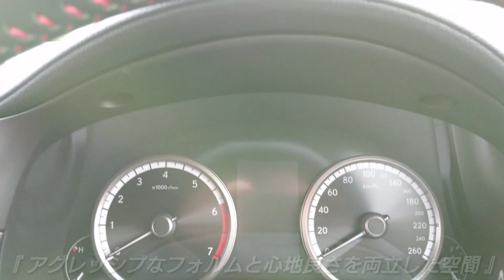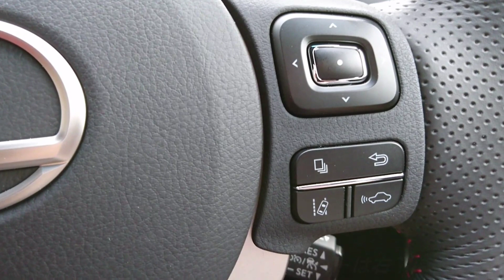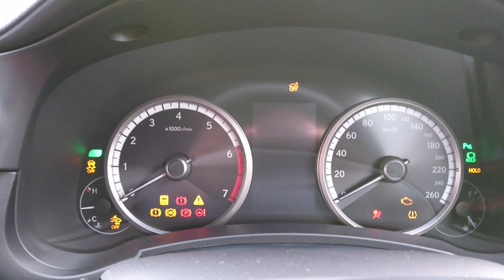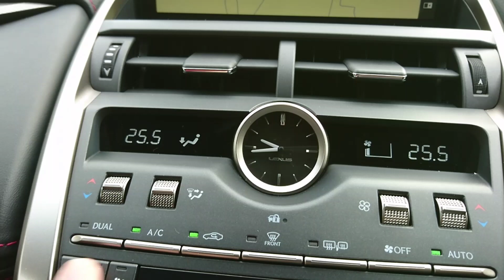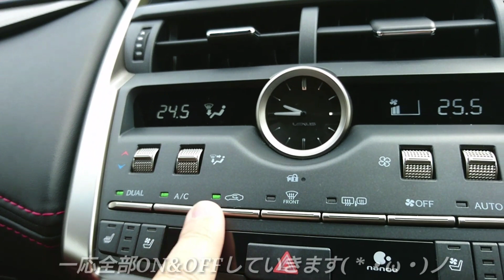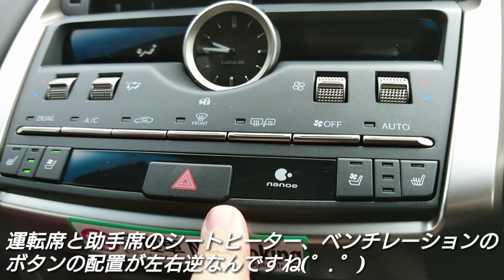【 レクサス 新型NX300 Fスポーツ 】試乗&車両紹介！インテリア(内装編)を撮影してきた！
改良 試乗 加速 燃費 納車 内装 洗車 車中泊 マイナーチェンジ ハイブリッド ベタ踏み ナビ e-power プリウス レクサス ジムニー インサイト デミオ クラウン フリード オデッセイ s660 シャトル シビック nsx アコード エヌボックス  nbox アクセラ nvan アクシオ cx-3 cx-5 cx-8 アテンザ フィールダー カローラ ヴォクシー セレナ ノート アクア スイフト ソリオ ハリアー ヴェゼル c-hr デリカd5 インプレッサ スペーシア アルト タント ワゴンr gt-r エクストレイル エルグランド  デイズ ムーヴ  ロードスター フォレスター レガシィ brz wrx レヴォーグ フェアレディ ジューク スカイライン  トヨタ 日産 ホンダ スズキ マツダ スバル 三菱 ダイハツ